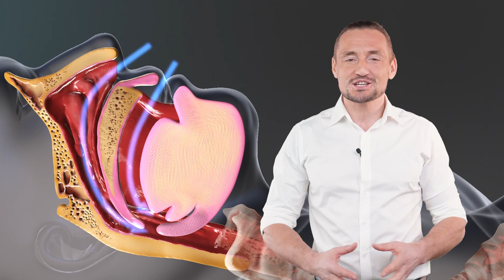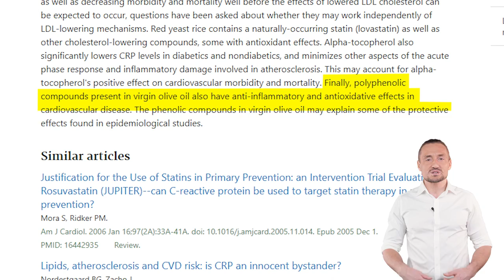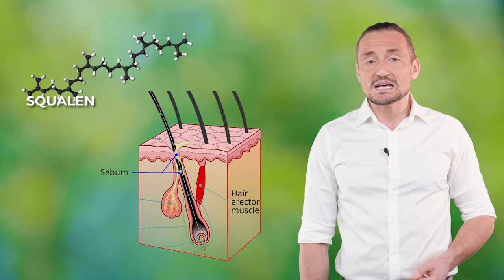Dr Cezar: Beneficiile uleiului de măsline, aurul lichid al grecilor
Dacă vrei să ne întâlnim față în față, am o veste pentru tine: în perioada 01 noiembrie - 14 decembrie 2024 voi susține un turneu de conferințe și workshopuri în următoarele orașe: Sibiu, Brașov, Iași, Timișoara, Cluj-Napoca, Oradea, Baia Mare, Alba Iulia, Târgu Mureș, Craiova, București, Constanța, Brăila și Suceava. Pentru detalii și înscrieri accesează: doctorcezar.ro/evenimente.
 Uleiul de măsline are efect antiinflamator și poate reduce congestia și vibrațiile căilor respiratorii care provoacă sforăitul.

Uleiul de măsline este considerat unul dintre cele mai sănătoase uleiuri, fiind cea mai bogată sursă de grăsimi mononesaturate. Este practic un suc natural, care păstrează gustul, aroma și proprietățile curative ale măslinelor. Studiile au concluzionat că ajută la  reducerea inflamației, a oxidării LDL colesterolului, prevenirea cheagurilor de sânge și astfel la reducerea riscului bolilor cardiovasculare și mortalității în general.

Uleiul de măsline le este benefic și celor care au probleme cu digestia, ajutând la prevenția ulcerului, gastritei și eradicarea Helicobacter pylori.  Stimulează secreția bilei și scade șansele apariției calculilor biliari. Și cei care suferă de diabet se pot bucura de beneficiile uleiului de măsline. Acesta este asociat cu scăderea numărului de trigliceride și stabilizarea nivelului de zahăr din sânge. Fiind un foarte bun antiinflamator ajuta și pe cei care suferă de astm sau artrită.

Fii primul care află despre noile materiale, proiecte și evenimente marca Dr. Cezar!

Dr. Cezar Amititeloaie, născut în anul 1981, absolvent al Facultății de Medicină și Farmacie “Grigore T. Popa”, Iași (2006), medic specialist cardiolog (2015), antreprenor, pasionat de nutriție, sport și psihologie, fondator al clubului de sănătate și sport Vivertine Iași. Anii de formare i-am petrecut în Institutele de Boli Cardiovasculare din Timișoara și Iași, în departamentele de primiri urgențe, ambulator, terapie intensivă, cardiologie intervențională și electrofiziologie. Am participat activ la diverse intervenții terapeutice spectaculoase cum ar fi implanturi de stent, ablații prin radiofrecvență, intervenții chirurgicale pe cord deschis și proceduri de resuscitare. Am fost prezent anual la numeroase congrese, expoziții și cursuri internaționale (Munchen, Paris, Berna, Amsterdam, Koln, Rimini, Marsilia, Roma, etc) pentru a fi la curent cu cele mai importante descoperiri din domeniul sănătății. Adept al principiului primum non nocere - prima dată să nu faci rău - am ales să-mi dedic cariera prevenției, dorind să-i ajut pe oameni să-și îmbunătățească stilul de viață și să-și ia responsabilitatea sănătății în propriile mâini.

Editare video
🎬Koolgraphy